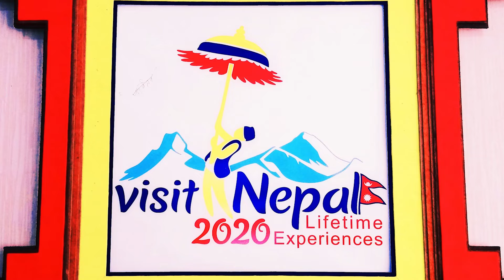Pathibhara Aarati# Like#share#Subscribe#lyrics =Ramkrishna Dhakal#Music/Vocal= Anil Khadka#